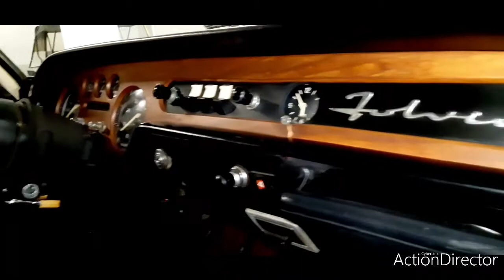LANCIA FULVIA RALLYE 1968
IN VENDITA - ON SALE

By GRIMALDI AUTO S.P.A. di Vigevano (PV) in Viale Monte Grappa 15.

L'IMMENSO STORE DI AUTO AZIENDALI del GRUPPO VOLKSWAGEN e molto altro !